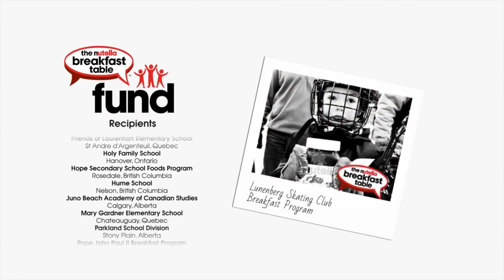Johnny Orlando Breakfast NUTELLA® Commercial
Checkout my new music video commercial for NUTELLA® :)